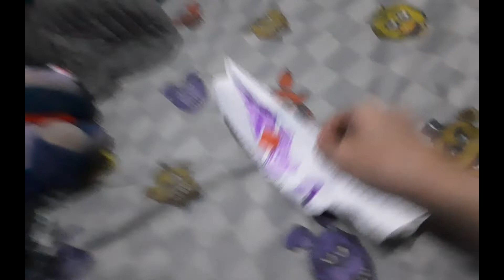Fnaf Flix Fan: Ep2 S3: Returning Back For The Good And For The Better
See you all in TFPS Ep 9! And sorry for the background being the bfb 16 one for a small error on timestamp 3:55 and for Fries body aka Arcade Toy Chica shaking a lot too at 4:01. The title used to be called originally, "Returning Back".